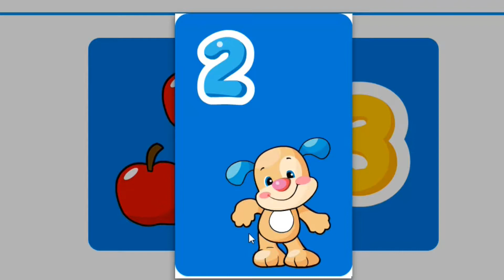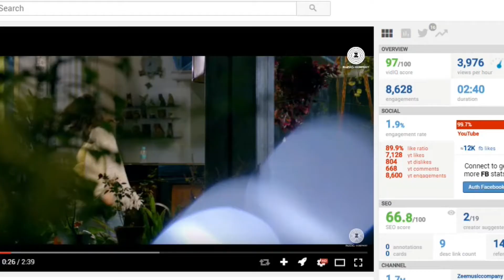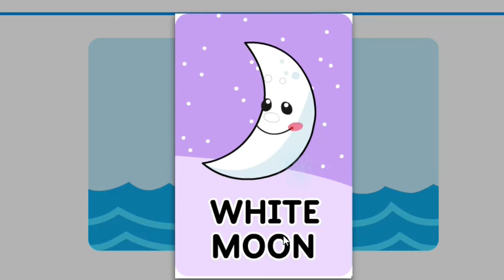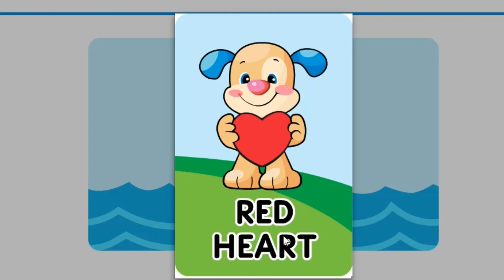kids funny hd game and kids learning something